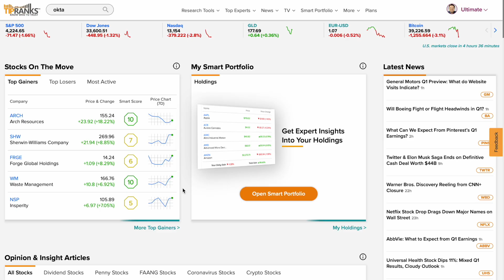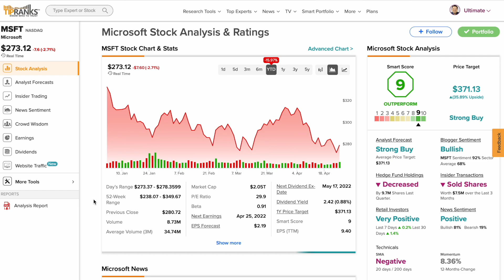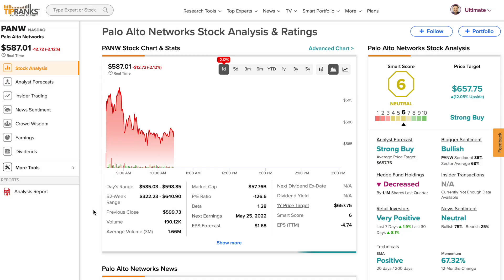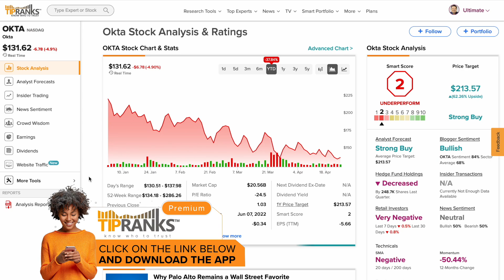Will This Earnings Report Crash The Stock Market?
In this video we talk about the pivotal week ahead for the stock market. Although the month of April has been incredibly red for the market, this week could make all the difference. We will focus on Microsoft in this video.